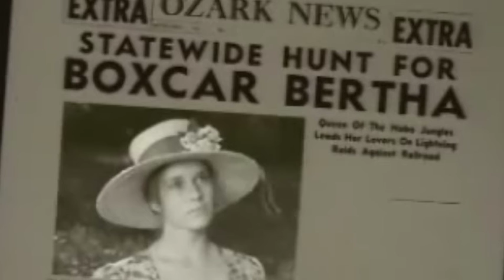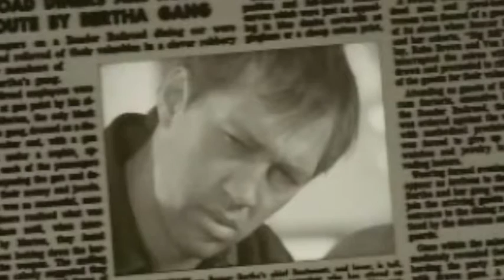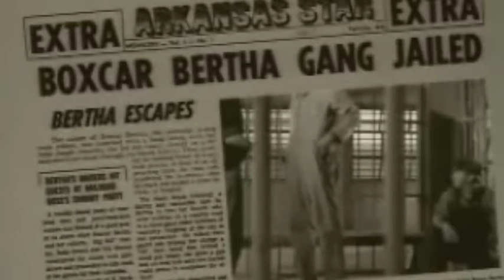The five greatest Scorsese scenes - episode #2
Martin Scorsese is widely considered to be one of the best living film directors. On the eve of a major retrospective of his work, which starts at ACMI this Thursday, film scholar Bruce Isaacs dissects five classic Scorsese scenes.

In episode two, Isaacs looks at the opening credit sequence from Mean Streets, 1973.